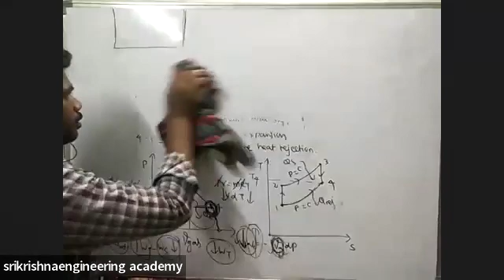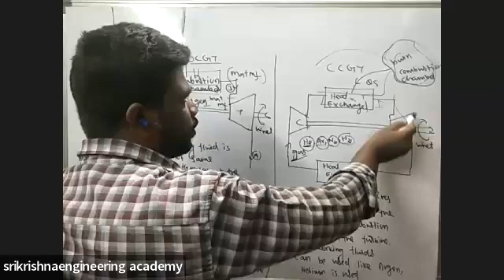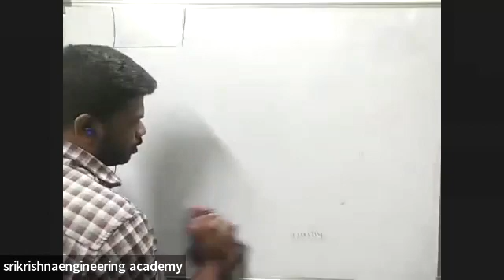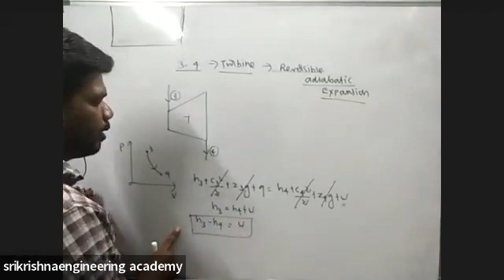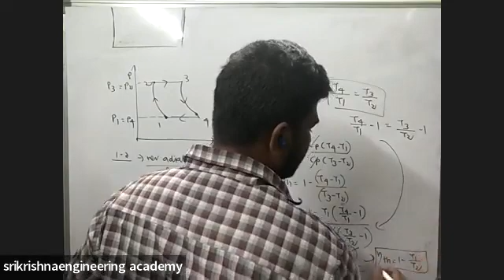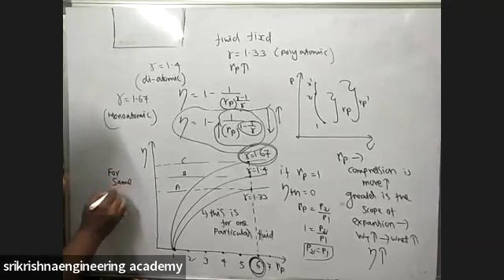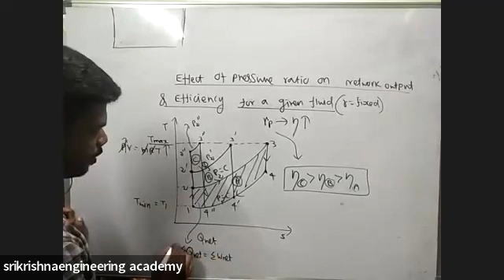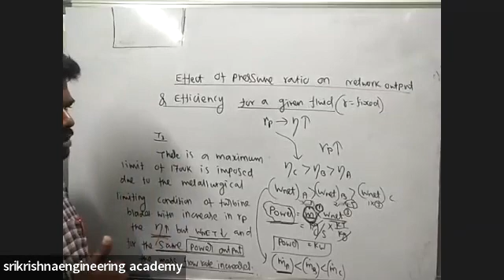POWER PLANT ENGINEERING - 2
For online and offline classes available for technical examinations